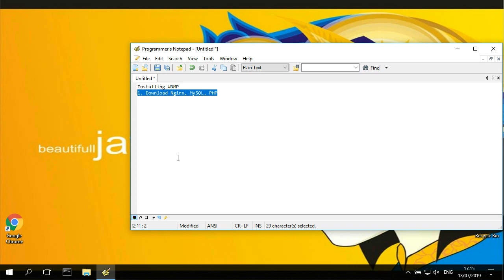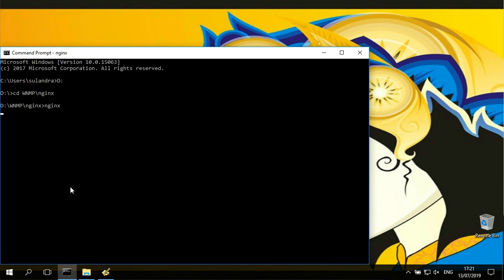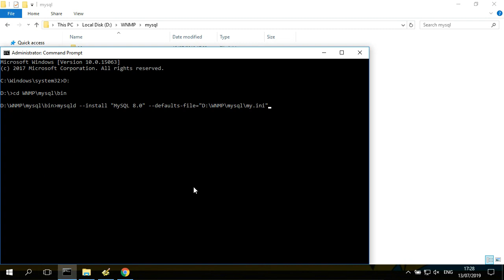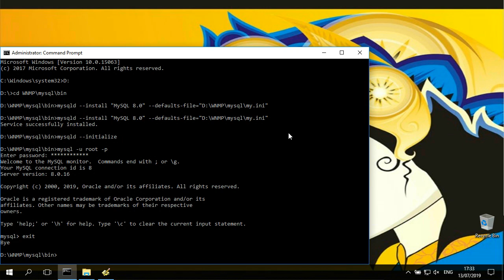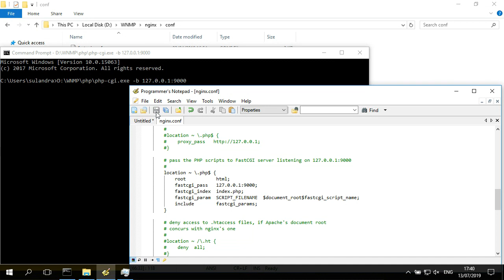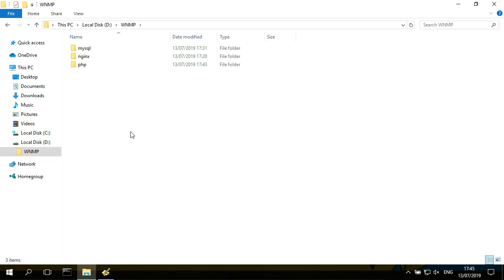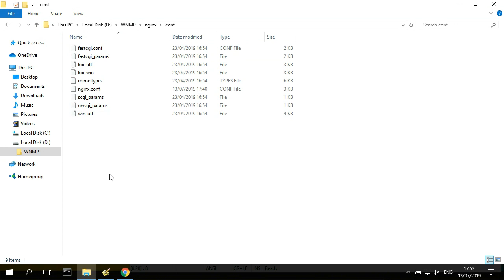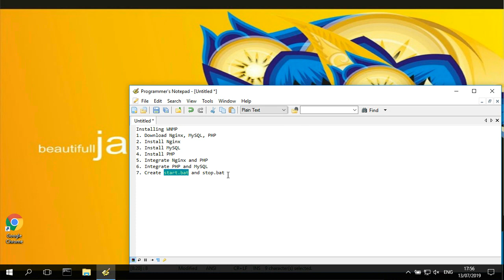How to install WEMP (Windows, Nginx, MySQL and PHP) Manually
WNMP (Windows, Nginx, MySQL, PHP)